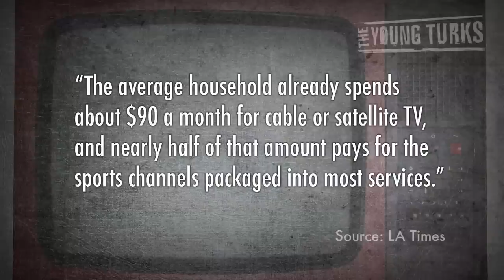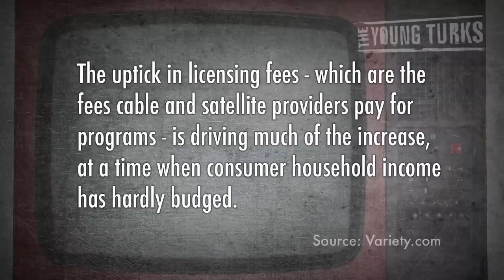Don't Watch TV Sports? You're Still Paying For It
"Time Warner Cable Chief Executive Glenn Britt, who has been very public about his concerns over rising programming costs, Thursday defended the company's expensive TV deals for the Lakers and Dodgers.

"They were going to be expensive no matter what happened; we think we've done the best of the alternatives," Britt said when asked about the contracts during a fourth-quarter earnings call with analysts."*

Cable is essentially a rip-off if you're not watching sports. All cable customers, whether they watch sports or not, are paying to subsidize the ever-increasing cost of sports channels. Is this fair? Davis Sirota breaks it down.